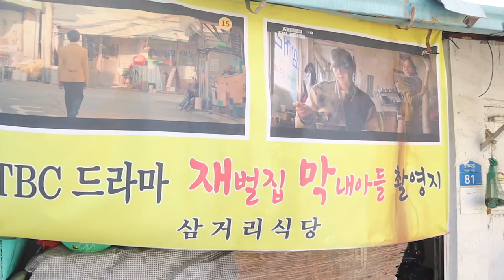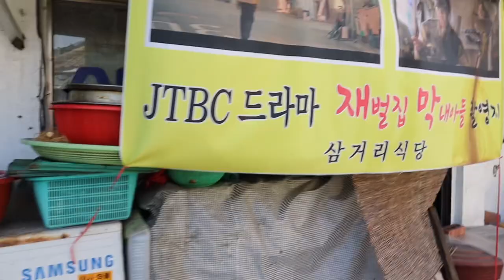양종석 화가의 백사마을 삼거리집 Artist Yiang, Jong-Souk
'안녕하세요~ 체널 운영자 지성현입니다.

문화예술tv는 다음 몇가지 사항에 중점을 두려고 합니다.
첫번째, 전국을 발로 뛰며 미술을 비롯한 다양한 분야의 예술가들의 작품과 작품세계를 소개하고 동시에 예술품 유통에도 기여 할 것입니다.
두번째, 전시회,공모전 등 미술계 소식 그리고 음악, 연극,영화 등 공연예술계 소식들을 전하겠습니다.
세번째, 화가를 소개하는 프로필 영상을 제작해서 업로드 하겠습니다.

그밖에 시청자들의 니즈에 부응하는 다양한 프로그램을 제작할 예정입니다.
앞으로도 많은 성원 부탁드립니다.
감사합니다.

문화예술 TV 지성현(CF감독)

취재 및 작품문의 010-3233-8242 (지성현 감독)